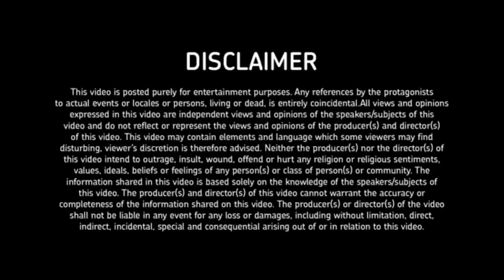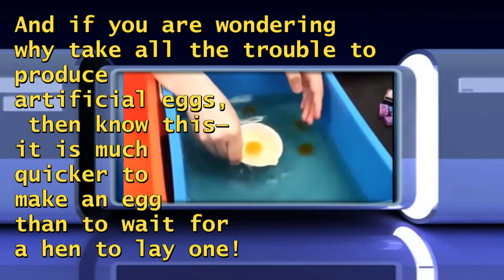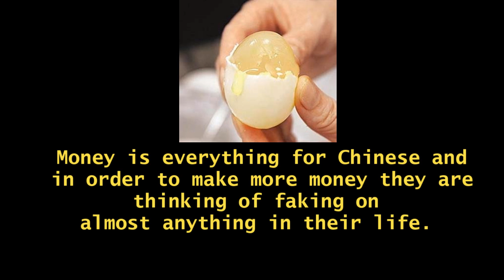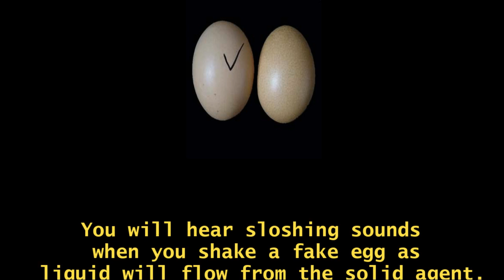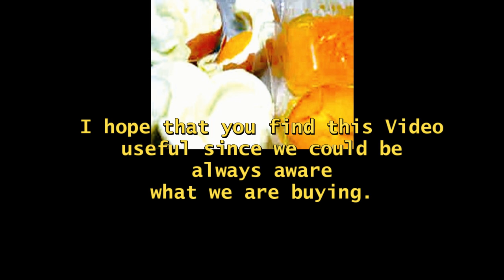How to Identify Fake Eggs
Plastic egg making
How to Identify Fake RICE (coming soon)
amiciKart® High Quality Condenser Microphone SF-666 with Holder Clip Stereo Wired (1249)

 usb sound card (230/-)

• Zabel Condenser Microphone with Shock Mount and Pop Filter - Silver
Taslar Flexible Octopus Foldable Mini Tripod For Mobile Phone With Universal Mobile Monopod Mount Adapter,(White & Black)